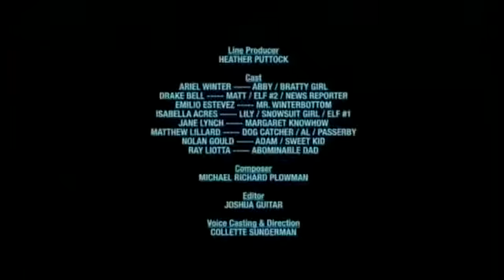YTV (2016) - The Zone December 22nd Segments